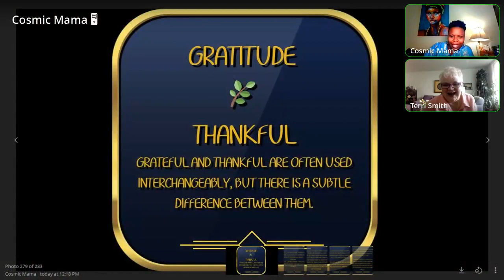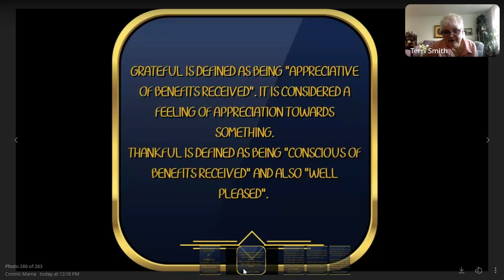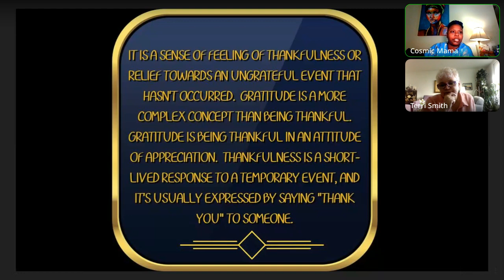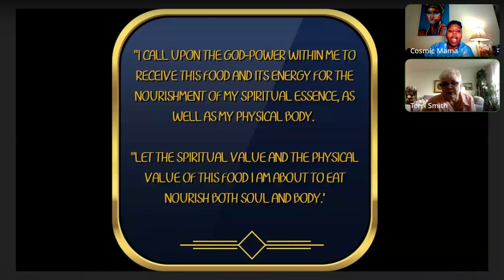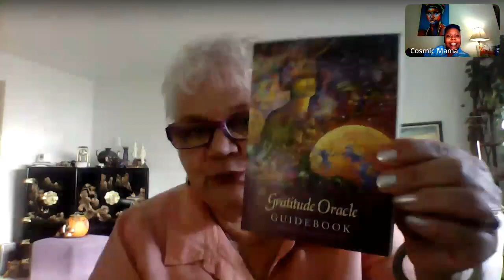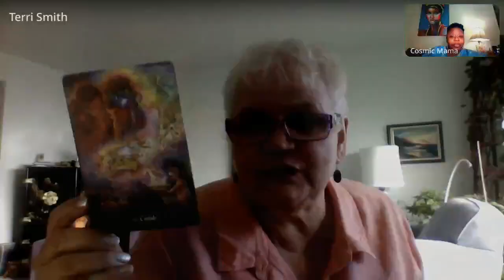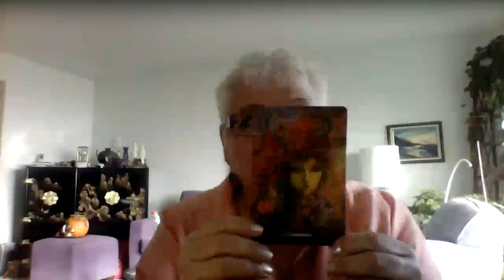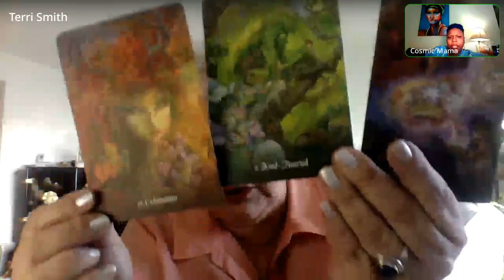Gratitude vs Thankfulness: Transmuting Energy, Alleviating Expectations, and Finding Inner Joy 🙏🌟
In today's thought-provoking YouTube video, we delve into the powerful concepts of gratitude and thankfulness. Join us as we explore the transformative practice of blessing our food and transmuting the energy within it and our relationships. 🍽️✨

🌟 Discover the difference between gratitude and thankfulness and how they can impact our lives in profound ways.
🌟 Learn how to infuse positive energy into the food we consume, elevating our nourishment to a whole new level.
🌟 Explore the art of transmuting energy within our relationships, fostering deeper connections and harmony.
🌟 Dive into the liberating practice of alleviating others of our expectations, freeing ourselves from disappointment and cultivating acceptance.
🌟 Uncover the secret to finding true joy within ourselves, no longer relying on external factors for happiness.

Join us on this enlightening journey as we embrace the power of gratitude, transmutation, and inner joy. Don't miss out on this transformative discussion! 🌈✨

🎥 Watch now and let's embark on a path of self-discovery and empowerment together! 🙌💫